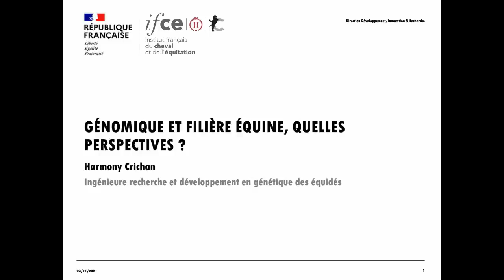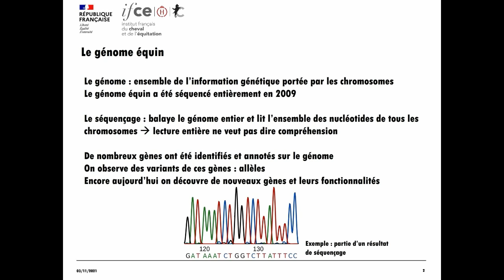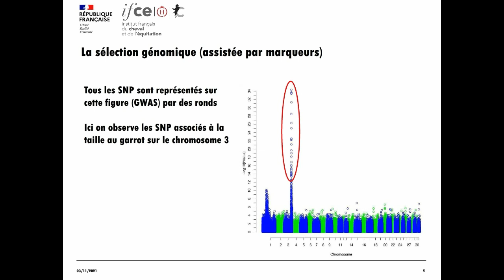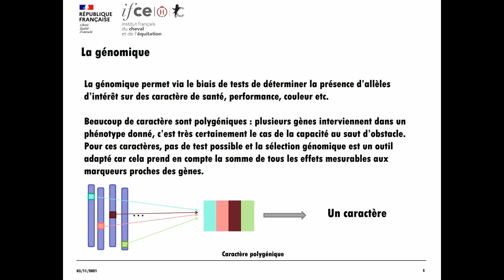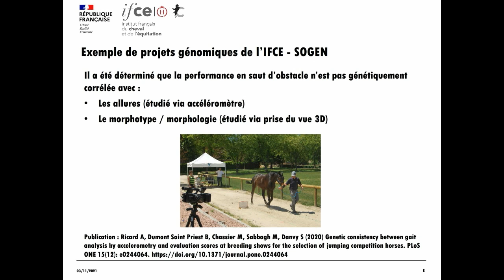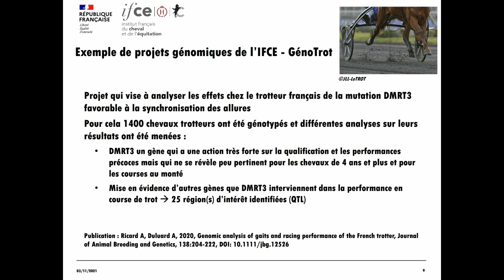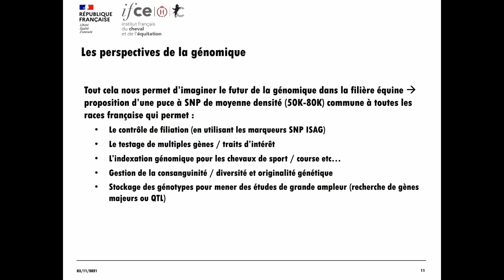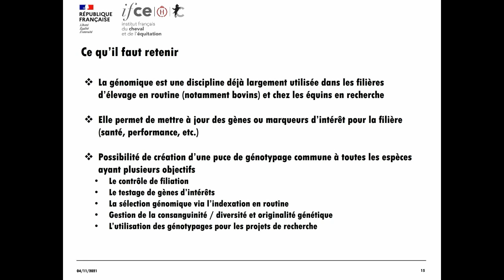Génomique et filière équine - quelles perspectives ? Harmony Crichan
Comprendre la génomique et ses intérêts aujourd'hui et à court terme pour les éleveurs équins.

Dans la filière équine la génomique s’applique à plusieurs niveaux. L’étude du génome équin permet de découvrir de plus en plus de gènes d’intérêt, que ce soient des gènes liés à des maladies, à la performance sportive, et bien d’autres.
Ces découvertes sont, pour certaines, déjà utilisées dans le dépistage de maladies génétiques chez les reproducteurs dans certaines races par exemple. Mais bien d’autres sont à envisager à court terme et peuvent devenir des outils pertinents à destination des éleveurs.
Cette webconférence vous permettra de de découvrir les bases et les principes de la génomique ainsi que les applications et perspectives dans la filière équine.

Webconférence réalisée le 4 novembre 2021